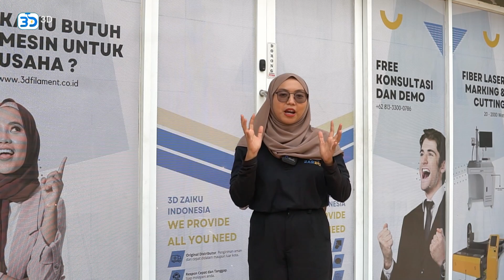Happy Anniversary 8th PT 3D Zaiku Indonesia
Hai Hai Zaikers

Gebyar Promo Anniversary 3D Zaiku yg ke 8-Tahun✨🎊🎉

Rayakan keseruannya dengan berbagai macam promo yang bombastis nih Zaikers.

✨Zaiku Traktir Free 3D Printer✨
1. Pembelian diatas 20 jt dapat Free 1 pc Halot ONE seharga Rp 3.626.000
2. Pembelian diatas 50jt dapat Free 1 pc LD006 seharga Rp 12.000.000

S&K
- Bisa digabung dengan promo Warehouse Sales
- Post di ig story tag @3dzaiku maksimal 1 minggu setelah event berakhir
- Pembelian diluar marketplace

Bisa di geser slide nya Zaikers untuk info promo Diskon sampai 40%

Jangan sampai terlewatkan promonya ya Zaikers~

Oiya, Mimin ada pantun nih Zaikers

Pergi ke Taman Membaca Buku
Bertemu Gadis yang Malu-malu
Selamat Ulang Tahun 3D Zaiku
Semakin sukses dan jaya selalu

Promo ini belaku mulai tanggal 21 September - 30 Oktober ya🙌